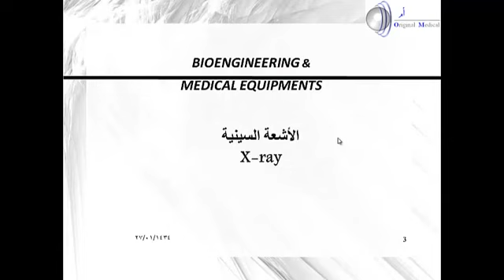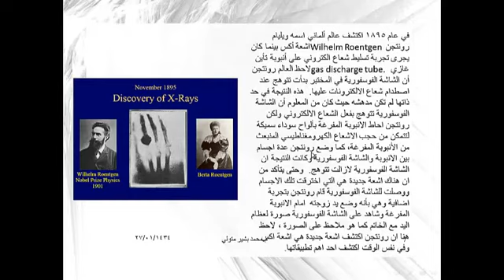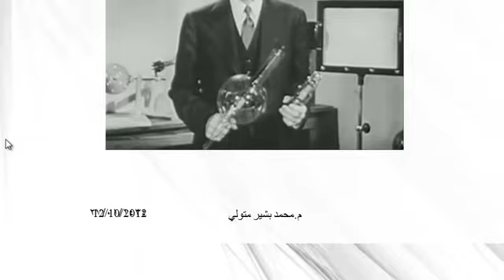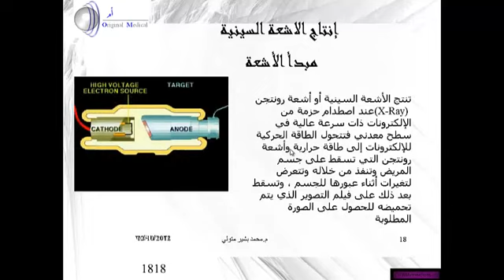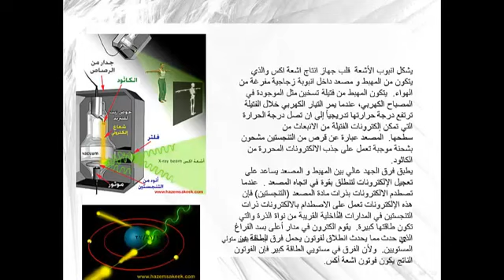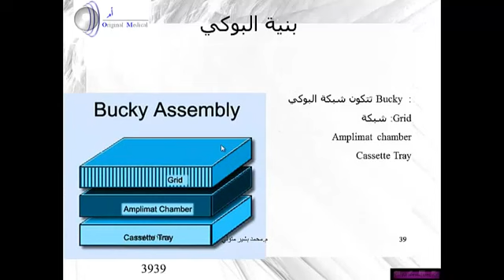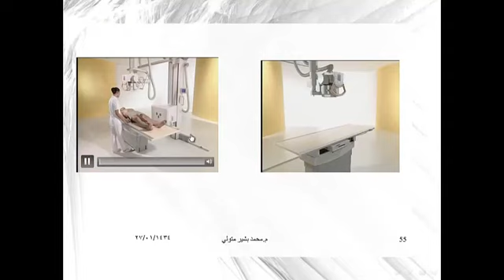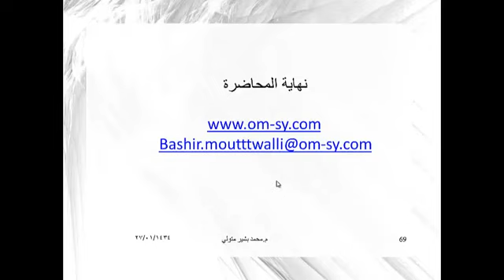X ray Basic Training and repair Arabic course mp4